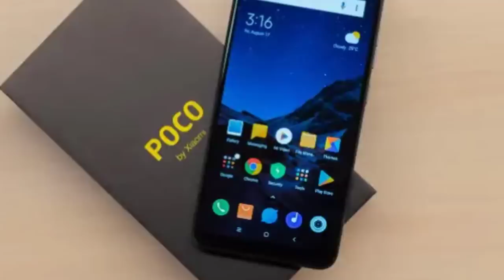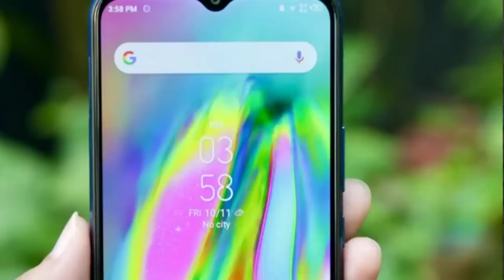TechNews in telugu 526:realme x50,poco f2 launching,jio gigafiber,super computer,vivo folding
TechNews in telugu OnePlus Red Cable Club Programme